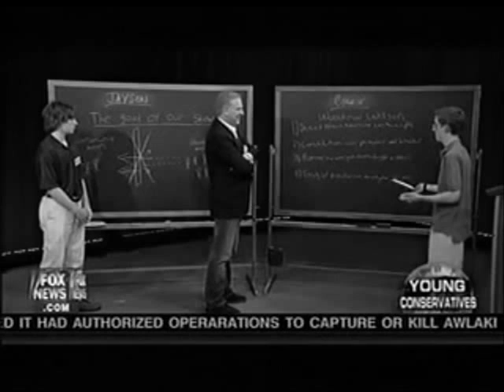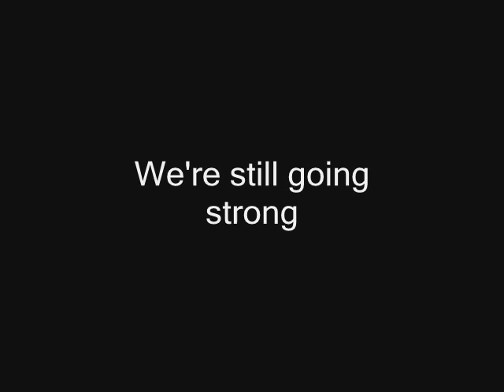The Junior Factor Returns September 10, 2010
Tune in September 10 for the second year kick off